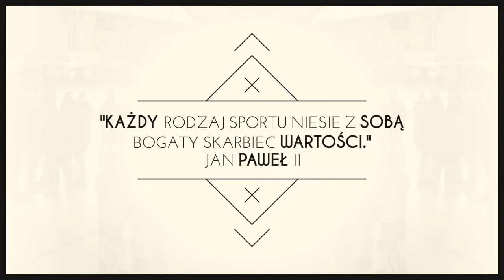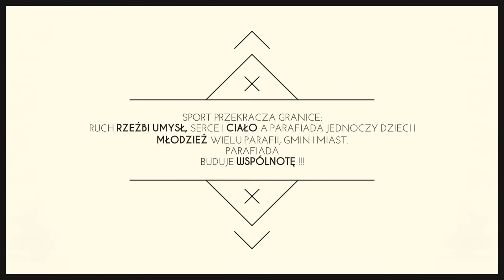PARAFIADA 2016 Woźniki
Każdy rodzaj sportu niesie z sobą bogaty skarbiec wartości.
Jan Paweł II

Sport przekracza granice:
Ruch rzeźbi umysł, serce i ciało a PARAFIADA jednoczy dzieci i młodzież wielu parafii, gmin i miast.
PARAFIADA buduje wspólnotę!!!